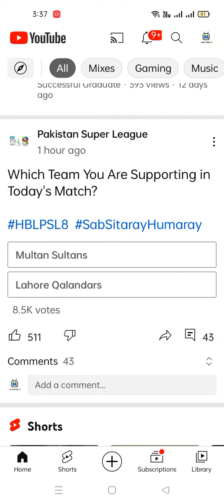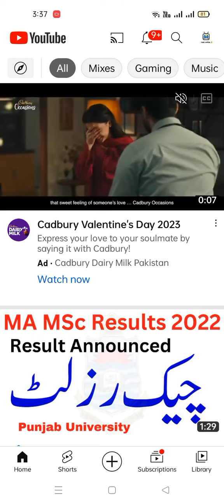students ko parshan karna bilkul galt 🤦